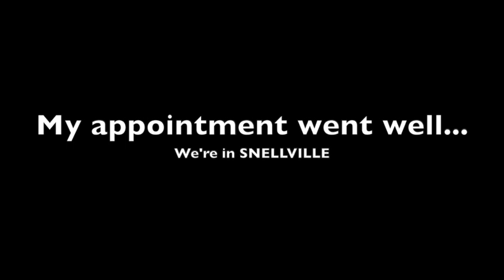HALLOWEEN AT A NEW HOMEGOODS STORE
I'M IN SNELLVILLE TODAY GUYS! HERE'S WHAT THEY HAD.